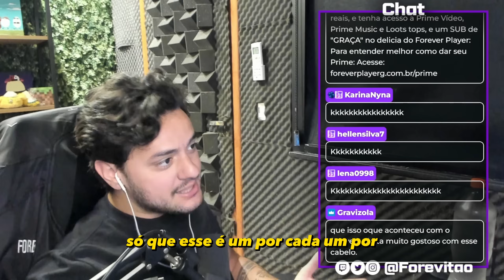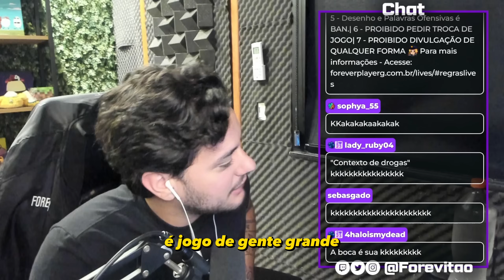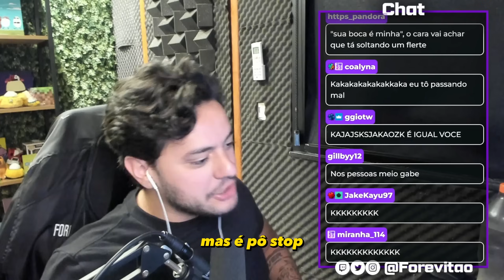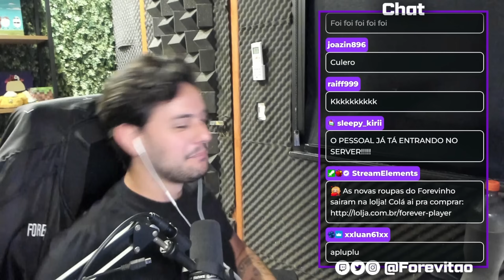⭐QSMP: GabePeixe está com MEDO do Purgatorio 2. (Pediu Ajuda para o FOREVER).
🔥Esse canal não é Oficial, é de um Fã.🔥

Espero que gostem do vídeo e fiquem com Deus que é a base de TUDO.